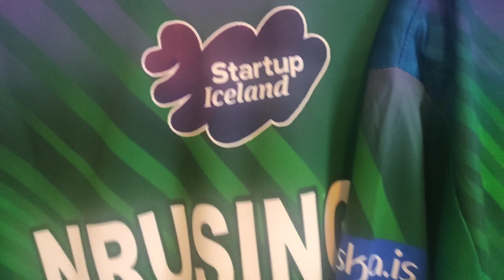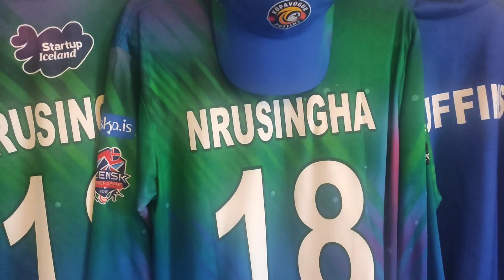ICELAND CRICKET SEASON-2023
Hello there, guys. In this video, we will look at how cricket is played outdoors throughout the summer season in Iceland. People from many countries are participating. We're going to have far too much fun and entertainment. Keep on watching
Vlog-3